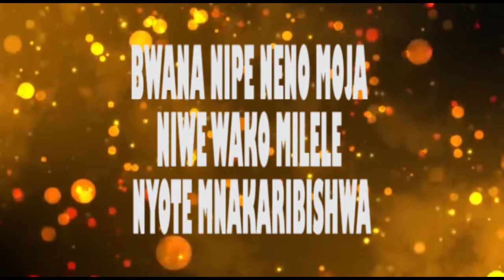USIKOSE KAMBI HILI MTAA WA MISUNGWI